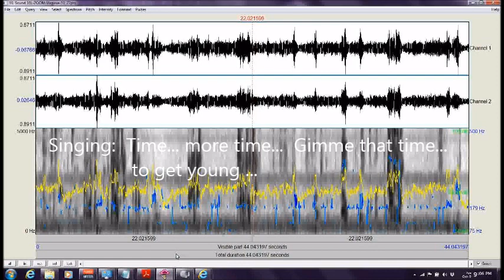Historic Shepherdstown Museum Ghost Expedition 2018 /Jefferson County ("Roanoke Virginia")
Direct Radio Voice (DRV) stream ("Roanoke Virginia") captured by Maryland Paranormal Research ® at Historic Shepherdstown and Museum [Shepherdstown WV] Ghost Expedition Aug 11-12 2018. Stream of responses to queries concerning family histories in connection with the museum and area.  In the audio stream, one communicator remarked ("Roanoke Virginia") exemplifying the pattern of disconnected or disinterested responses, suggesting most of the communicators in that moment may not have had ties to the area or its history. Audio was captured with a Zoom H2N Handy Recorder.  The DRV stage consisted of a: P-SB7 ITC device; MACKIE 402-VLZ3 Mixer; HARMON DIGITECH 1066 Vocal Processor; ART EQ-351 31 Band 1/3 Octave Graphic Equalizer; TIMEWAVE DSP-599zx Digital Noise Filter and a BOSE speaker.  Audio was analyzed with PRAAT software which provided the wave forms and voice print.  The audio was also enhanced with noise filtering and normalization using AUDACITY. [AUDIO ENHANCED][HEADPHONES RECOMMENDED]